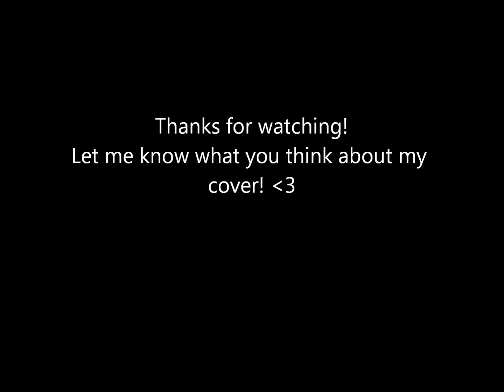Roxane - Walking in the air cover